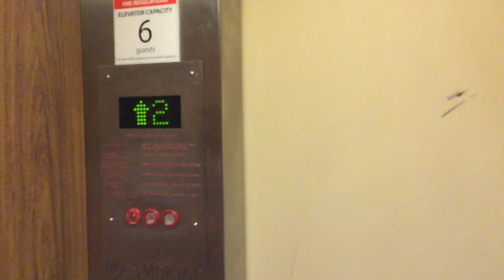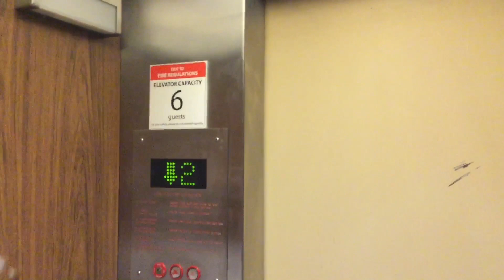Unknown Elevator|Mission Control Building-Johnson Space Center|Houston TX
This was a nice Elevator, but I’m not sure what the model is as there wasn’t any branding

This Elevator is not accessible to the Public, this building can only be accessed if you’re on a Tour